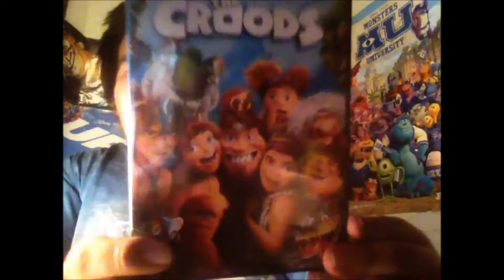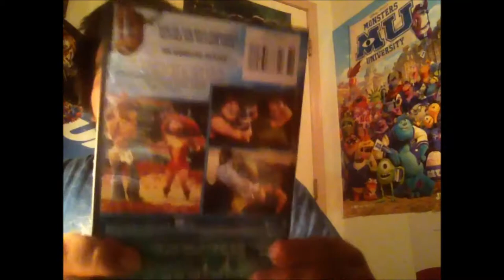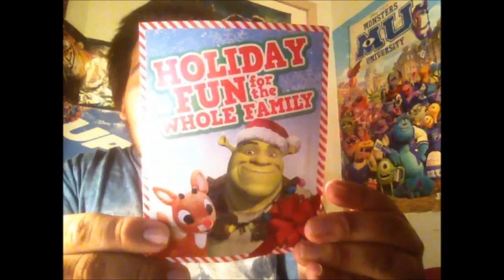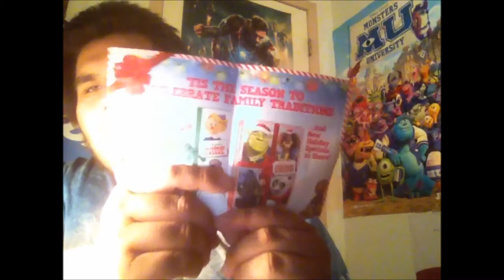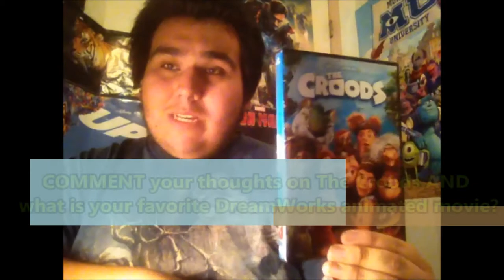The Croods DVD Review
22tigerdude brings you his DVD Review for the prehistoric family The Croods.